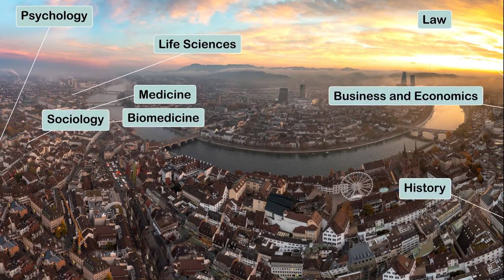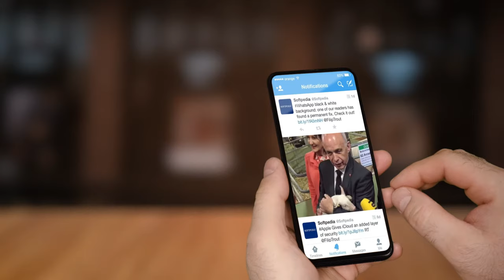University of Basel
Copyright: University of Basel